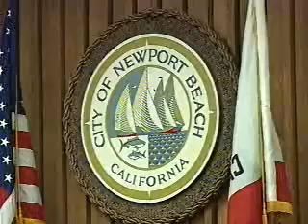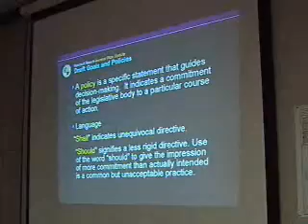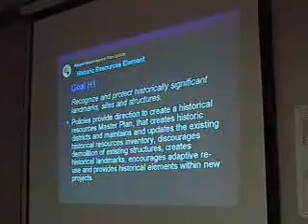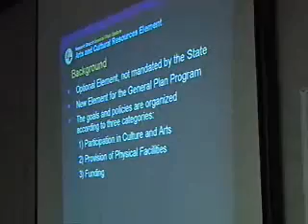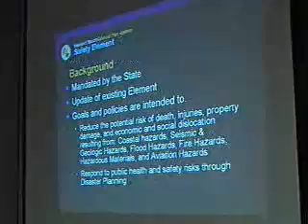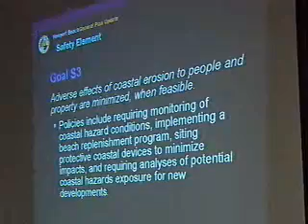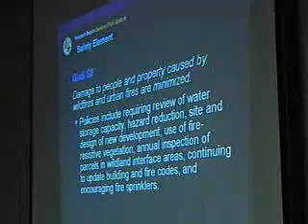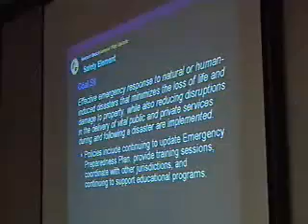10-04-2005 - - General Plan Update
0:17 - A.  ROLL CALL
 0:31 - B.   PLEDGE OF ALLEGIANCE - Council Member Nichols
 1:36 - C.   CONTINUED BUSINESS
 18:54 - 1.   GENERAL PLAN UPDATE - REVIEW DRAFT GOALS AND POLICIES FOR THE HISTORICAL RESOURCES ELEMENT.  [68/100-2005]
 65:38 - 2.   GENERAL PLAN UPDATE - REVIEW DRAFT GOALS AND POLICIES FOR THE ARTS AND CULTURAL RESOURCES ELEMENT.  [68/100-2005]
 87:54 - 3.   GENERAL PLAN UPDATE - REVIEW DRAFT GOALS AND POLICIES FOR THE PUBLIC SAFETY ELEMENT.  [68/100-2005]
 155:25 - D.   PUBLIC COMMENTS - None
 155:41 - E.   MOTION FOR RECONSIDERATION - None
 155:56 - F.   ADJOURNMENT - at 9:35 p.m.